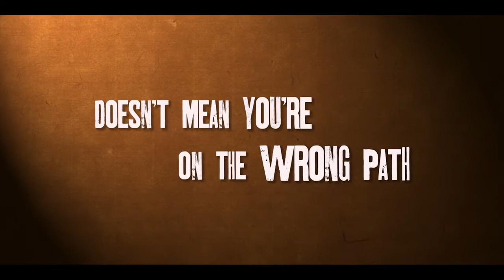Dave Made A Maze (2017) | TRAILER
Dave, an artist who has yet to complete anything significant in his career, builds a fort in his living room out of pure frustration, only to wind up trapped by the fantastical pitfalls, booby traps, and critters of his own creation.